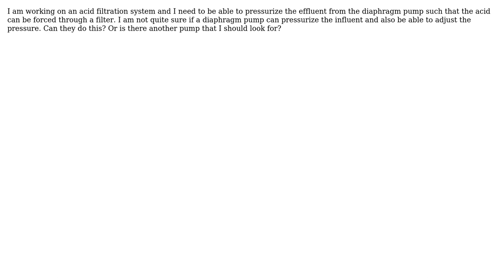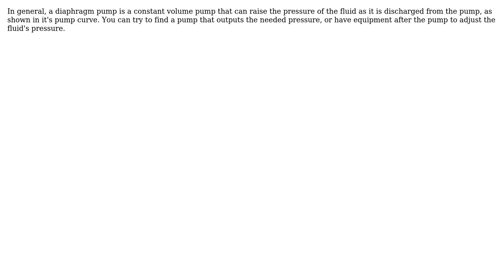Can air-powered diaphragm pumps pump out the effluent at a higher pressure than inputed?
Engineering: Can air-powered diaphragm pumps pump out the effluent at a higher pressure than inputed?

With thanks & praise to God, and with thanks to the many people who have made this project possible! | Content (except music & images) licensed under CC BY-SA | Music | Images & others | With thanks to user Jason user J. Ari and the Stack Exchange Network Trademarks are property of their respective owners. You are responsible for your own actions.